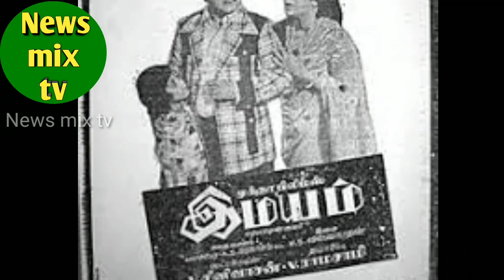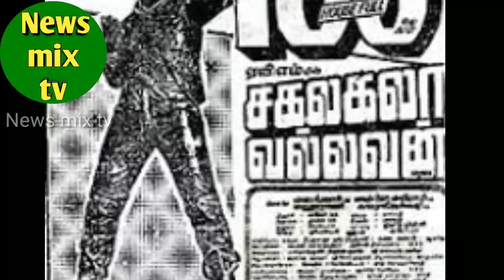S.N.Parvathy | பழம் பெரும் அம்மா கதாபாத்திர பன்முக நடிகை | வாழ்க்கைப் பயணம் | @News mix tv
பழம்பெரும் அம்மா கதாபாத்திர பன்முக நடிகையான S.N.பார்வதி அவர்களின் வாழ்க்கை பயணத்தை இப்பதிவில் மிக விரிவாக காணலாம்!